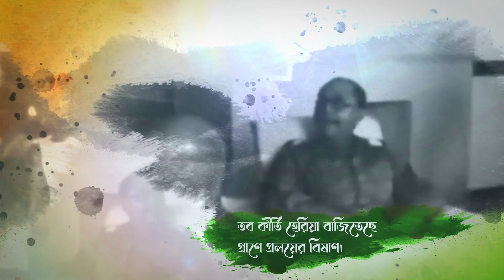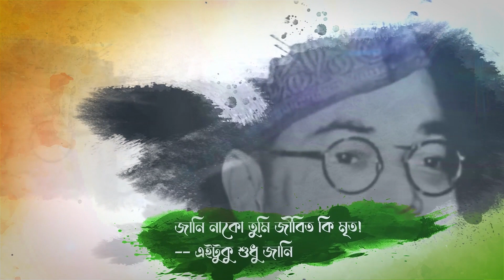নেতাজির জন্মদিনে | Netajir Janmadine | Parakram Diwas 2023 Special | Dr. Shila & Kaushik Dasgupta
To commemorate his contribution to India's struggle for independence, every year on 23rd January, Subhash Chandra Bose birthday is celebrated. To pay tribute to this great son of Mother India, Dr. Shila and Dr. Kaushik has offered this beautiful Bengali poem penned by Subrata Sengupta. Let us listen this and develop a sense of patriotism in our hearts, and most importantly the younger generation to encourage them to act with courage when faced with challenges.